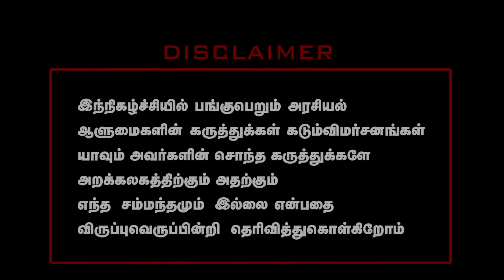அண்ணியார் வந்தேறினு சொல்ல வா? | மதுரை இளங்கவி ராஜேஸ் Peals Seeman's Real Face | Ex. NTK Member